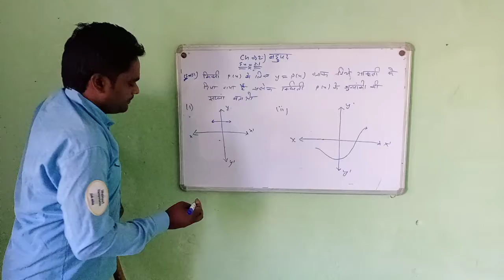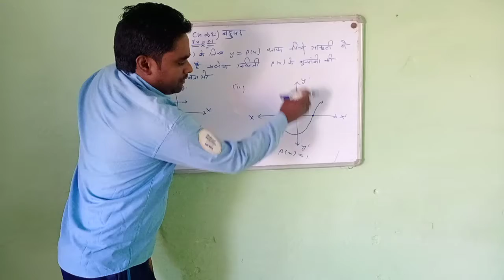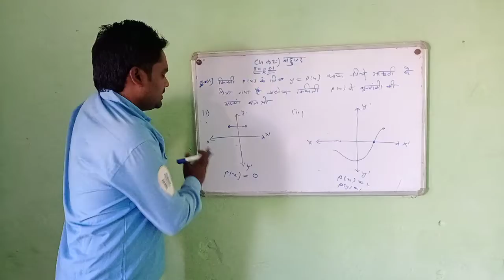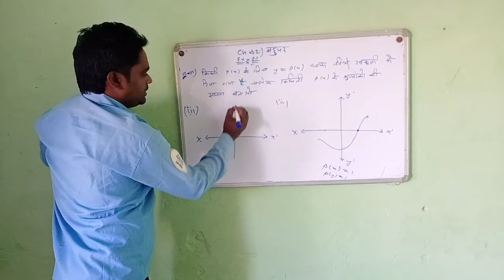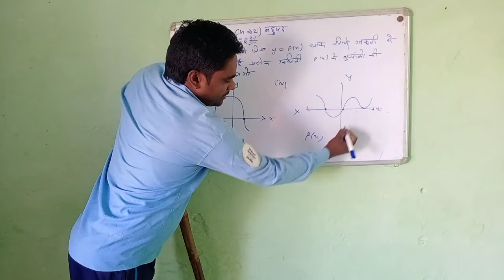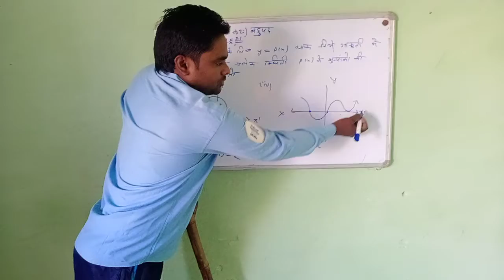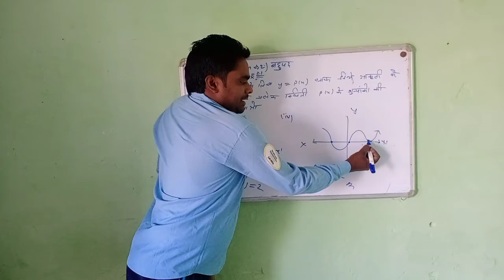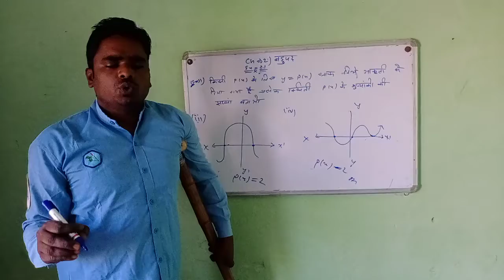Chap:-2 Polynomial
Ex:-2.1